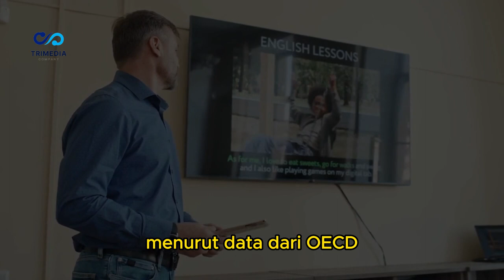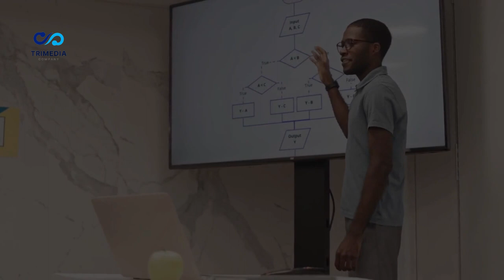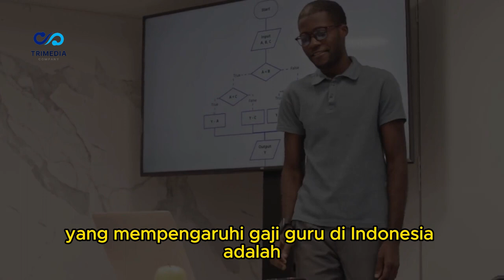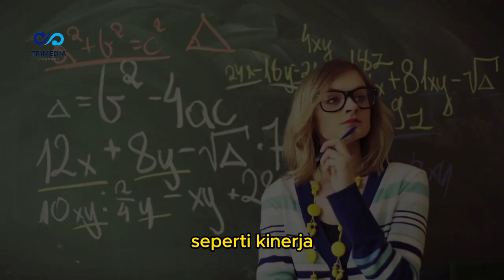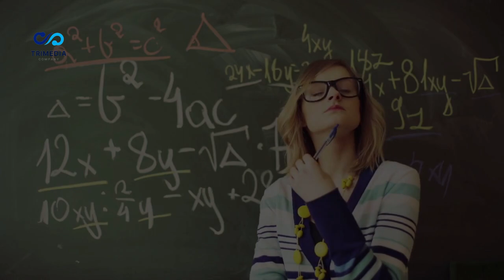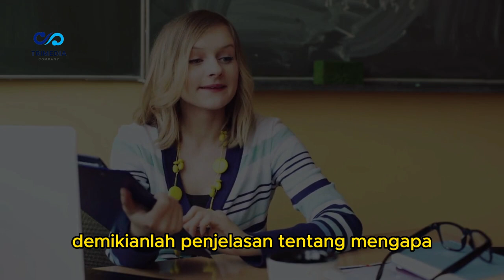Mengapa gaji guru di Indonesia Rendah???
Bagaimana pendapat kalian gaes?

bagi teman-teman yang ingin mempelajari KURIKULUM MERDEKA TERBARU, bisa baca buku nya ya, berikut link pembeliannya di shope

Terimakasih.